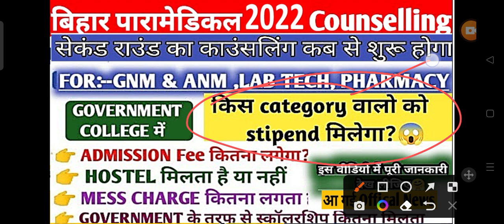Hostel & Mess Facilities Of Paramedical Government Colleges//Pm/pmm 2nd Round Seat Allotment Result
Bihar paramedical first round counselling 2022| pm/pmm documents 2022| ज्यादा rank वाले स्टुडेंट काउंसलिंग 2022

Bihar paramedical first round counselling 2022| pm/pmm 2022 first round seat allotment| CUTOFF 2022

Hello, my name is Ajit Patel from Patna I have completed Paramedical in 2017 now I m doing pharmacy course from Government pharmacy institute Agamkua Patna 7
Bihar paramedical 2022 ki taiyari kaise karen?